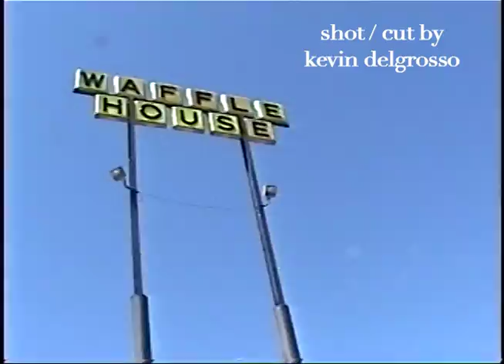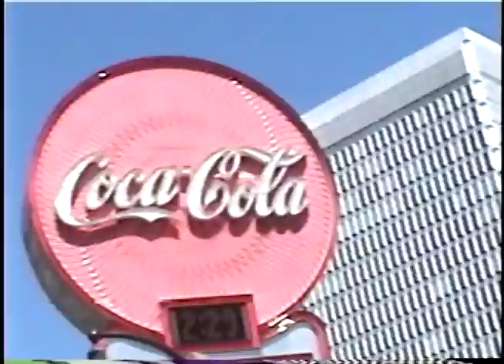GRAINS snowbirds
Three winter vacations in the south with a full Eric Thomas part.